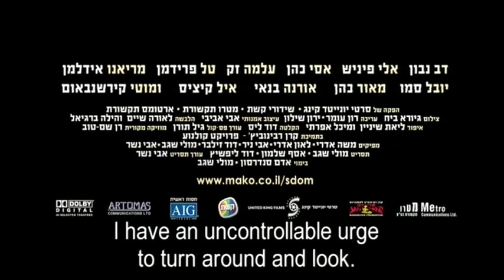This is Sodom Trailer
This movie screens as part of the Israeli Film Festival of Philadelphia 2011.

This is Sodom-
Saturday, March 26, 8:30pm
and Sunday, March 27, 3:00pm
International House
3701 Chestnut Street, Philadelphia, PA 19104